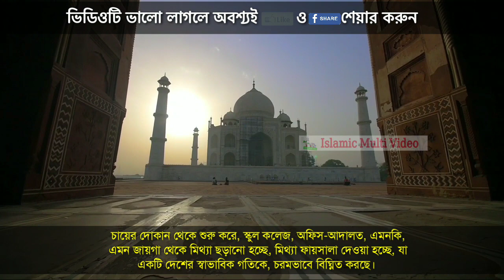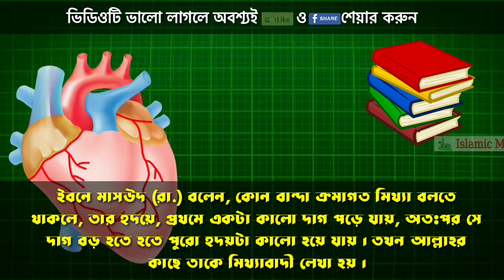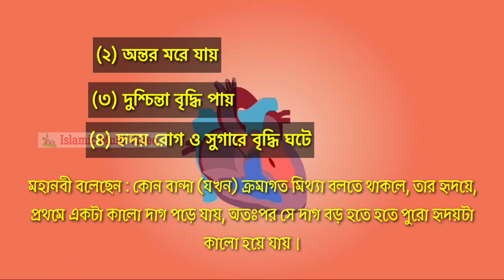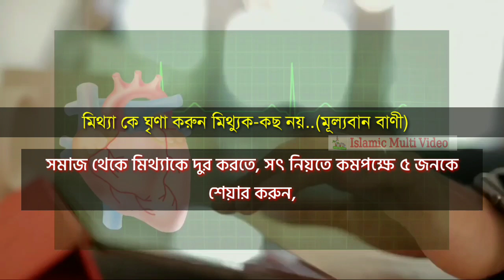সাবধান ! মিথ্যা কথা বললে কত কঠিন রোগ হয় জানেন জানলে আর মিথ্যা বলবেন না | Islamic informative video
Dear Viewer's

আজকের এই ভিডিওটি অতি গুরুত্বপূর্ণ ভিডিও। কারণ এই ভিডিওতে আলোচনা করা হয়েছে খুবই গুরুত্বপূর্ণ একটি বিষয় । বিষয়টি হলো : মিথ্যা কথা বললে কি কি ক্ষতি হয়, বা কত বড় বড় অসুখ হতে পারে। বিষয়টিকে পুরোপুরি কোরআন ও হাদীসের ভিত্তিতে আলোচনা করা হয়েছে। ইনশাআল্লাহ যদি এই ভিডিওটি পুরোপুরি আপনি দেখেন তাহলে খুব সহজেই আপনি বিষয়টি অনুধাবন করতে পারবেন।
মিথ্যা কথা বলা ইসলামে বড় একটি অপরাধ। মিথ্যা কথা বলা হারাম কাজ। নবী সাল্লাল্লাহু আলাইহি ওয়া সাল্লাম বলেন যে মুসলমান কখনো মিথ্যা কথা বলতে পারে না। মিথ্যা খুবই গর্হিত কাজ। কিন্তু এর সঙ্গে সঙ্গে মিথ্যা কথা বললে, শারীরিক-মানসিক এবং বিভিন্নভাবে ব্যাক্তি ক্ষতিগ্রস্থ হয়। সেই দিকটি এই ভিডিওর মধ্যে কোরআন ও হাদিসের ভিত্তিতে তুলে ধরা হয়েছে। আশা করছি এই ভিডিওটি আমার দর্শকদের কাছে অনেক ভালো লাগবে।

This video All background is created from Videvo.net and pixabay to educational purpose.